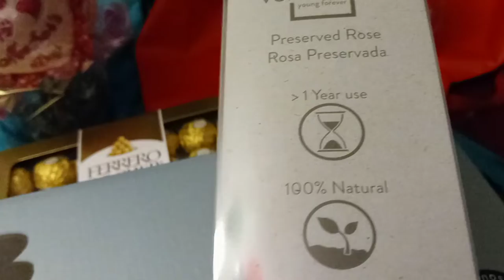mis regalos de el día de las 🌹Madres 🌹🤗